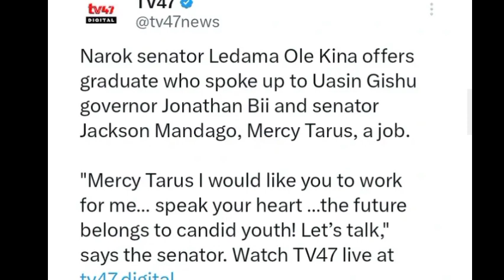Light at Last for Brave Uasin Gishu Girl as Senator Ledama Olekina Gives her this Offer